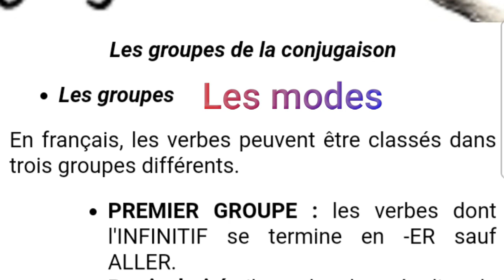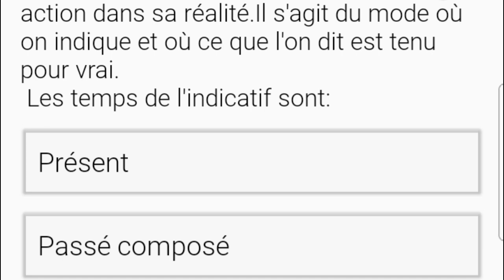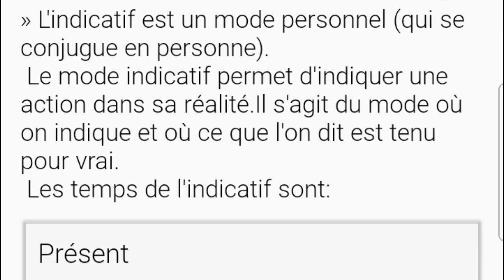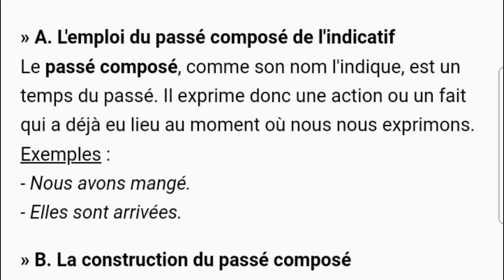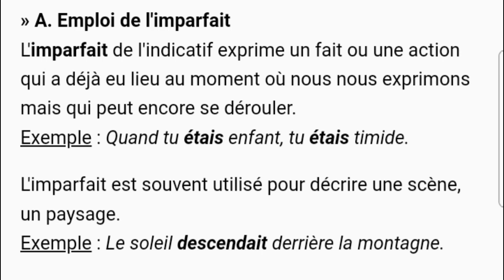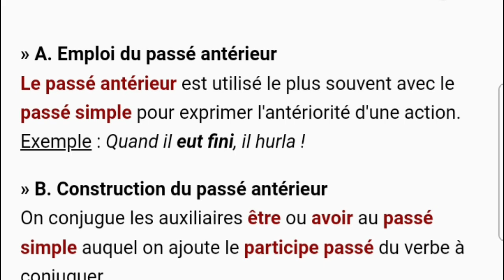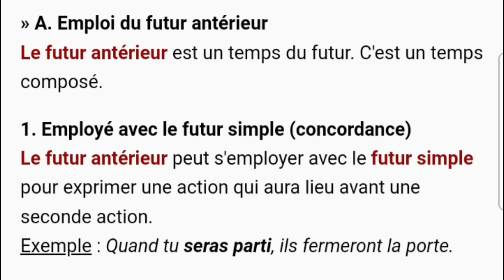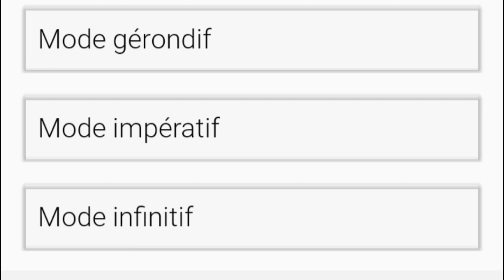Le verbe: modes et temps 1